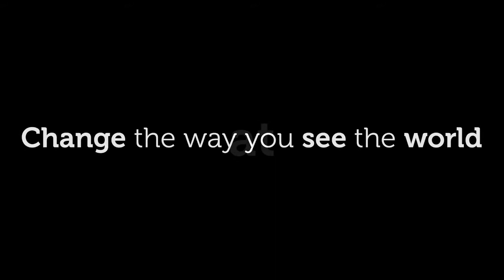Cameraland lovecapetown Instawalk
Cameraland Cape Town and lovecapetown hosted an instawalk around the V&A Waterfront in Cape Town.